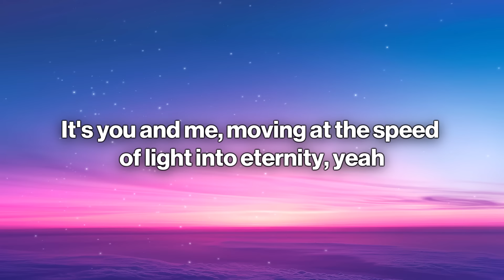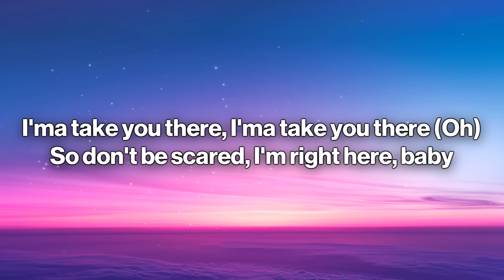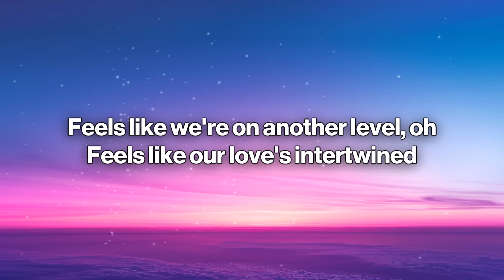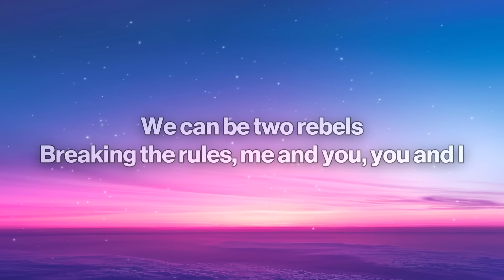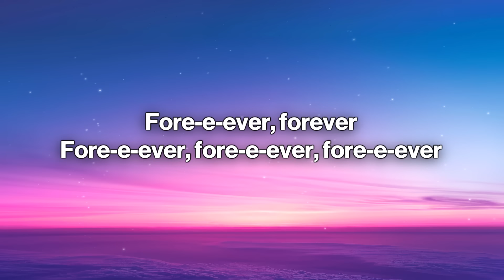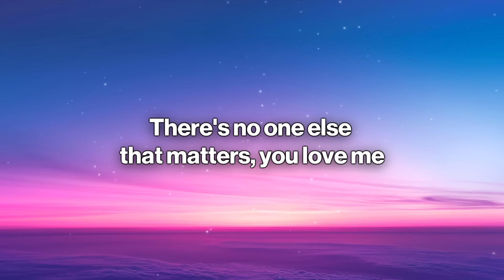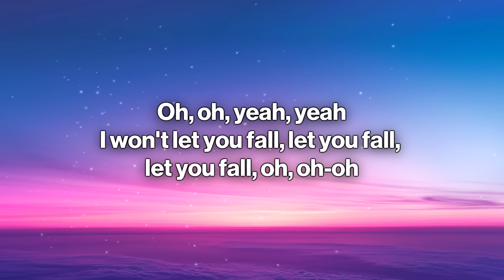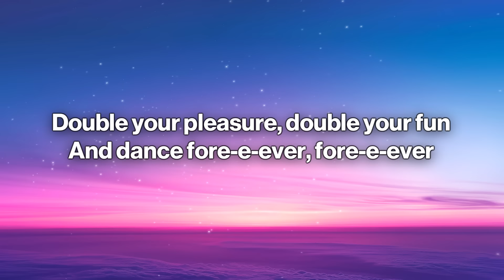Chris Brown - Forever (Lyrics)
🎤 Lyrics: Chris Brown - Forever
[Intro]
One, two, three, four
Hey, hey (Forever)
Hey, hey (Forever)

[Verse 1]
It's you and me, moving at the speed of light into eternity, yeah
Tonight is the night to join me in the middle of ecstasy
Feel the melody and the rhythm of the music
Around you, around you (Oh-oh)
I'ma take you there, I'ma take you there (Oh)
So don't be scared, I'm right here, baby
We can go anywhere, go anywhere (Yeah)
But first, it's your chance, take my hand, come with me

[Chorus]
It's like I've waited my whole life (Oh) for this one night (Oh)
It's gon' be me, you and the dance floor
'Cause we only got one night (Oh, oh)
Double your pleasure, double your fun
And dance fore-e-ever, fore-e-ever
Fore-e-ever, forever
Fore-e-ever, fore-e-ever, fore-e-ever
Forever on the dance floor

[Verse 2]
Feels like we're on another level, oh
Feels like our love's intertwined
We can be two rebels
Breaking the rules, me and you, you and I
All you gotta do is watch me (Watch me)
Look what I can do with my feet (My feet)
Baby, feel the beat inside
I'm driving, you can take the front seat (Front seat)
I just need you to trust me (Trust me)
Oh (Girl), oh (Girl), oh (Girl)
It's like I've—

[Chorus]
It's like I've waited my whole life (Oh) for this one night (One night, oh)
It's gon' be me, you and the dance floor (Dance floor)
'Cause we only got one night (Oh, oh, one night)
Double your pleasure, double your fun (Yeah)
Fore-e-ever, forever
Fore-e-ever, fore-e-ever, fore-e-ever

[Bridge]
It's a long way down, we so high off the ground
Sending for an angel to bring me your heart
Girl, where did you come from? Got me so undone
Gaze in your eyes, got me saying, "What a beautiful lady"
No ifs, ands or maybes
I'm releasing my heart and it's feeling amazing
There's no one else that matters, you love me
And I won't let you fall, girl (Fall, girl), let you fall, girl, oh
I won't let you fall, let you fall, let you fall, oh, oh-oh
Yeah, yeah
Yeah, yeah

[Chorus]
It's like—
It's like I've waited my whole life (Oh, whole life) for this one night (One night, oh)
It's gon' be me, you and the dance floor (Me, you and the dance floor)
Fore-e-ever, forever
Fore-e-ever, fore-e-ever, fore-e-ever

[Outro]
Oh, oh, oh-oh-oh-oh-oh
Oh-oh-oh, yeah
Forever, ever, ever, ever